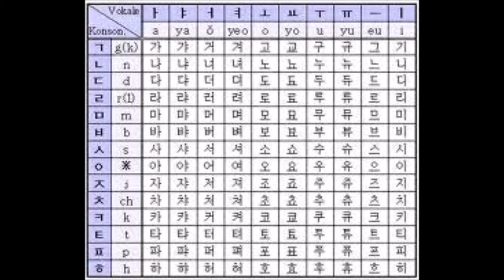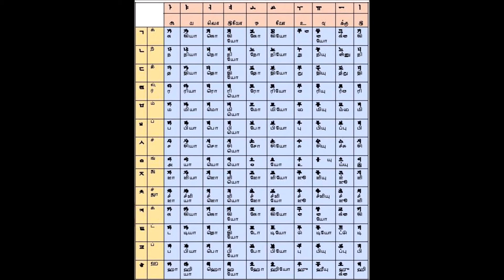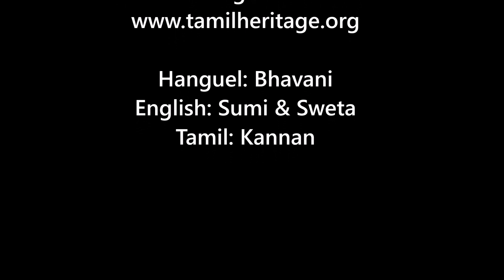Episode 6 Korean/Tamil Alphabets (English edition)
It may puzzle one how a far away country like Korea to India has so much similarities in the language structure. The story begins in megalithic period when Tamil seafarers landed in Korea. The marriage between Chemba alias Heo Hwang Ok and Kim Suro culminated in spreading of Tamil language in Korea. Amazingly, it began from Pot sherds to Tamizhi (proto Tamil alphabet) and modern Hangul. One can trace the links. Of course, this needs to be established with more thorough research but this episode throws some light on that direction.